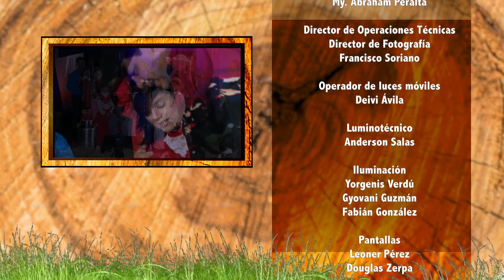TALENTO DE CORAZÓN: Aventura Guárico | Semifinales 2019 | Luis Lozada "El Cubiro" (9/9)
Programa de Talento de Corazón (TDC) - Semifinal 2019. Participación de niñas y niños de todos los estados de Venezuela

Padrino :  Luis Lozada "El Cubiro"
Ahijada:
Canción:                      / Autor :

DirecTV 130
TDH 014
TDA .2403
INTER 02
NETUNO 116
SUPERCABLE 116